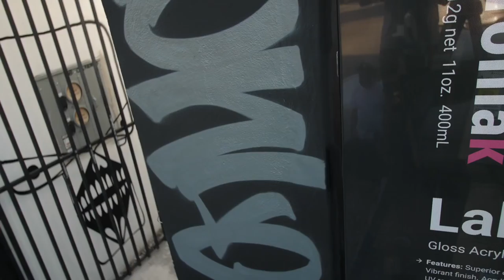Graffiti Session: Art Basel Ironlak wall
The good homies from Ironlak edited this sweet video from our footage of their wall behind Hausammann Gallery in Miami during Art Basel 2017!